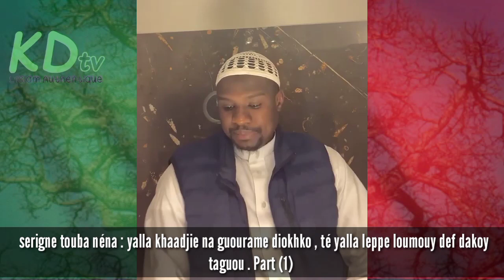[PARTIE 1] SILSILAH KHATIMATOU MOUNADIATI - PAROLE AUX TALIBES - IMAM CHEIKH ALPHA BA - TAXAW SETLU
serigne touba néna Cii khassida khatimatou MOUNADIATI ... : yalla khaadjie na guourame diokhko , té yalla leppe loumouy def dakoy taguou .

Oustaz alpha et oustaz younouss donnent la parole aux talibes mourides .
Part (1) .